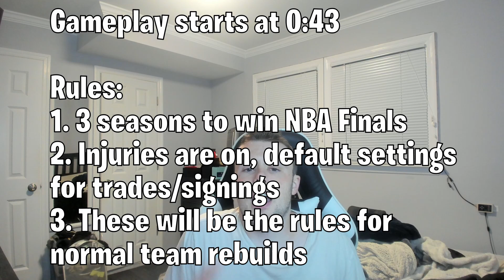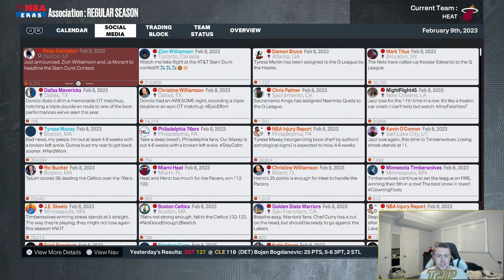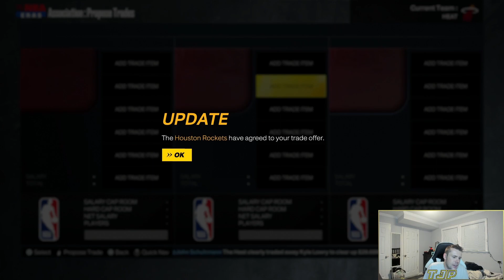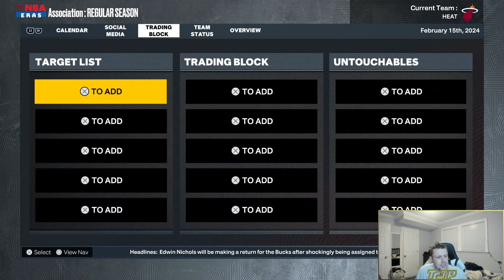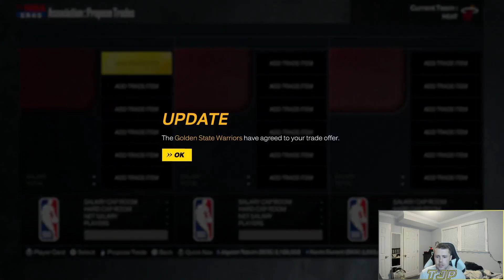REBUILDING THE MIAMI HEAT! (NBA 2K23 MyNBA)